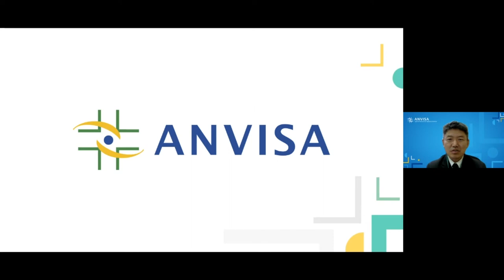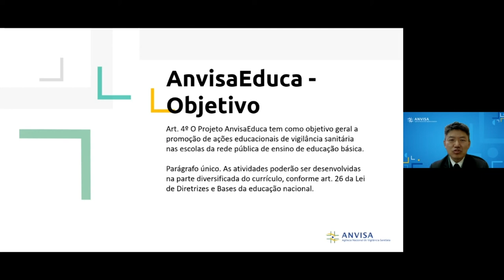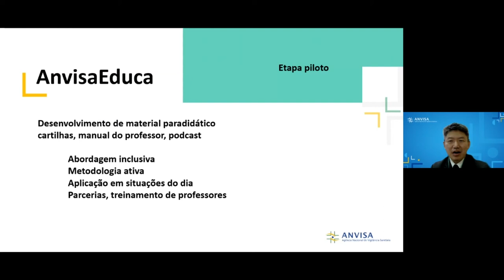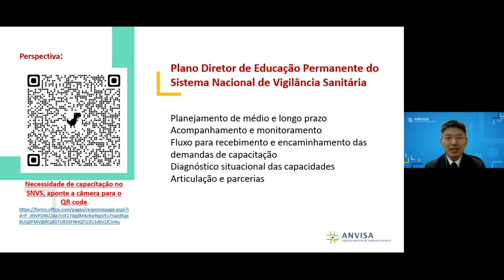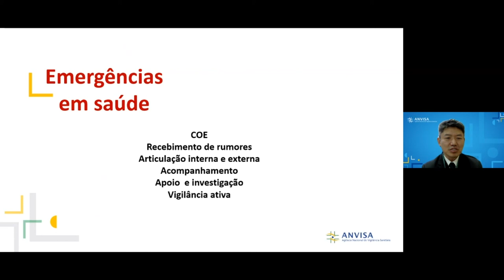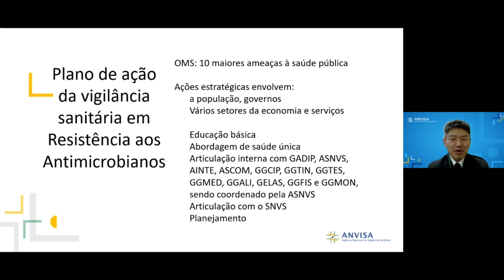Webinar - Encontros Regionais com o SNVS - Parte 3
Educação em Vigilância Sanitária para Crianças - ANVISAEDUCA, com Claudio Nishizawa, Coordenador de Estratégias de Ações em Vigilância Sanitária - CEAVS